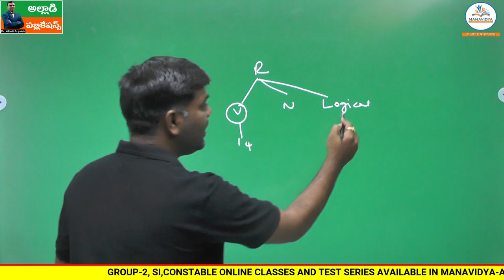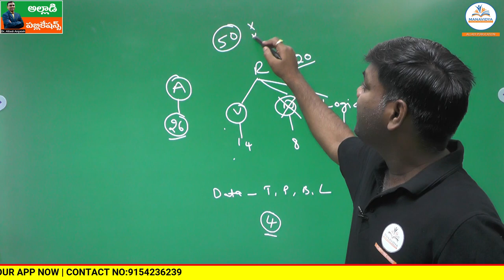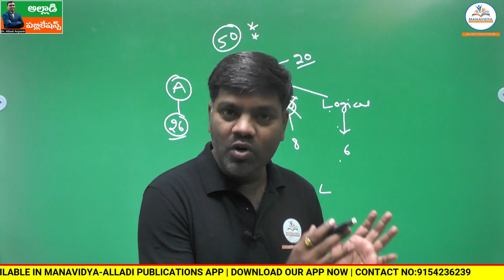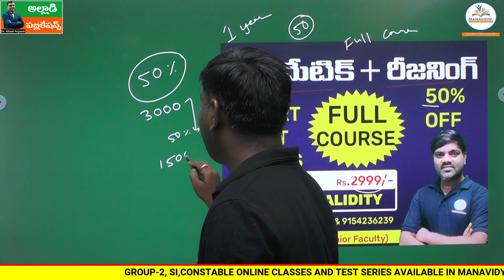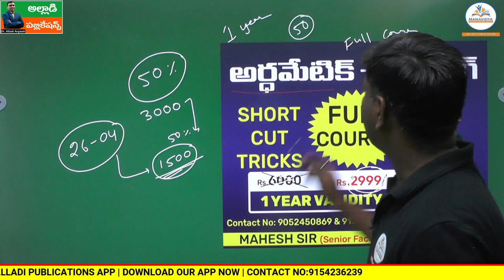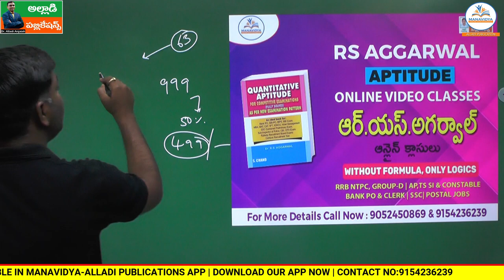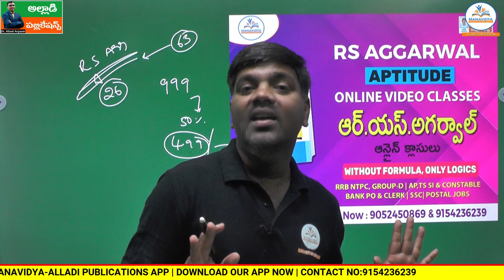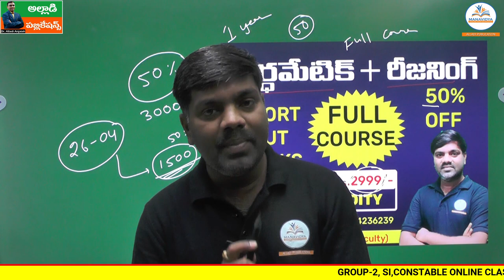తెలంగాణ ఎస్ఐ & కానిస్టేబుల్ కోర్సు పై 50% డిస్కౌంట్ - | TS SI & Constable Full Course | 50% discount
తెలంగాణ ఎస్ఐ & కానిస్టేబుల్ కోర్సు పై 50% డిస్కౌంట్